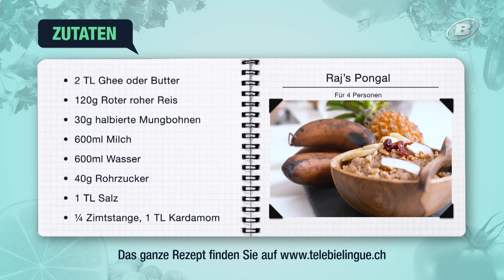[MEIN LAND, MEIN REZEPT] Raj's Pongal / TeleBielingue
Wie Sie es vielleicht schon erraten haben, ist Sri Lanka das Gastland in dieser neuen Folge von MEIN LAND, MEIN REZEPT.
Raj stammt aus dem Dorf Jaffna und lebt in Suberg. Er bereitet sein Lieblingsdessert zu: Pongal, ein köstliches Kokos-Milchreis!